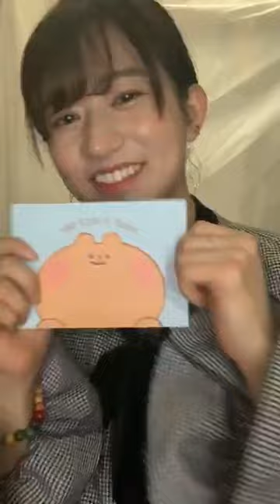200112 Miyu Takeuchi Instagram Live